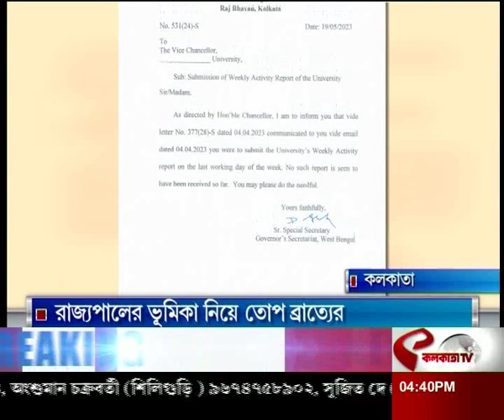Governor | Bratya Basu | রাজ্যপালের সমালোচনায় সরব শিক্ষামন্ত্রী ব্রাত্য বসু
website link for this copy :
@Kolkata Tv